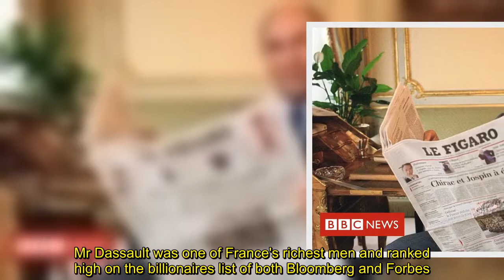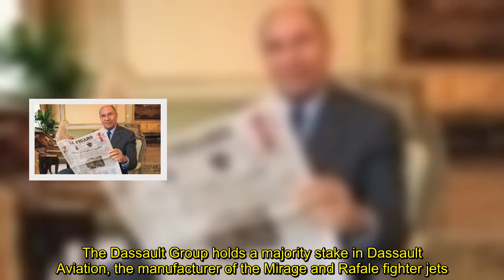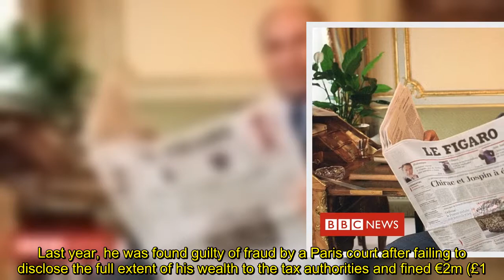French billionaire Serge Dassault dies